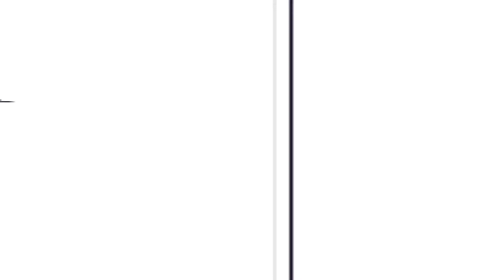Testimonio de una paciente tratada de DMAE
Nuestra paciente, Ileana Ivandic, fue diagnosticada y tratada de DMAE la Dra. Lucienne Collet. La Sra. Ivandic es pintora y rápidamente percibió cambios en su visión que la alertaron de un problema serio. Ofrece su testimonio para beneficio de otras personas que puedan estar afectadas por esta enfermedad de la mácula